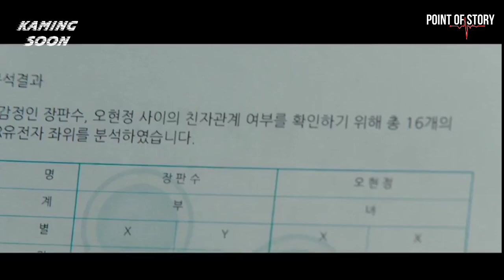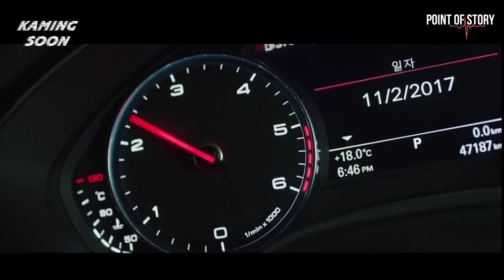Tadinya Culun Jadi Jago Gelut??? | Alur Film - Cerita Lengkap "The Dude In Me (2019)"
The Dude In Me adalah sebuah film yang menceritakan Pan-su seorang penjahat dan pengusaha cerdas yang merupakan tangan kanan dan menantu dari bos. Setelah kecelakaan aneh, Pan-su terbangun dalam tubuh Dong-hyun yang berusia 17 tahun, sementara bocah lelaki lain berada di dalam tubu yang sedang koma.

❄️ The Dude In Me 2019
❄️ Korea Selatan
❄️ Jung Jin-young, Park Sung-woong, Lee Su-min, Ra Mi-ran, dll
❄️ Fantasy/Comedy

ini merupakan konten FULL SPOILER!!

narator : hans

filmkorea,Tadinya Culun Jadi Jago Gelut???